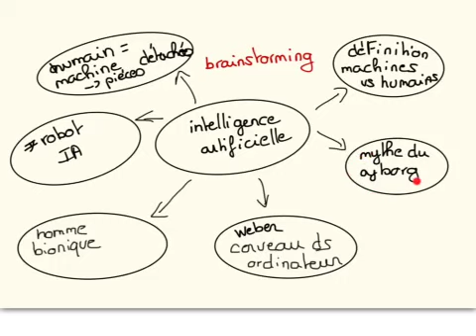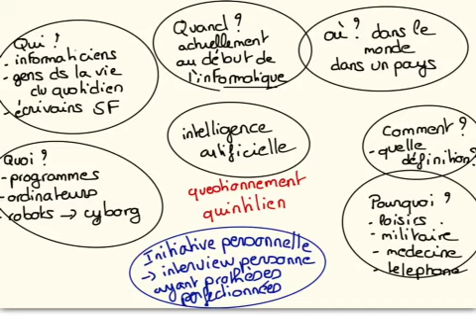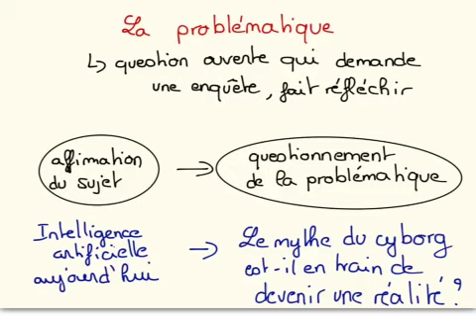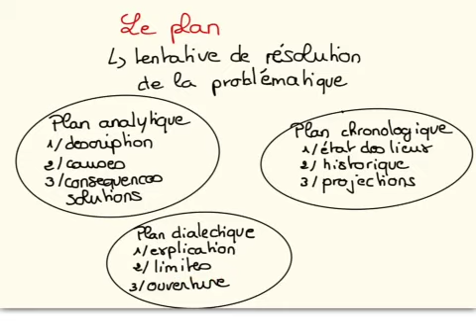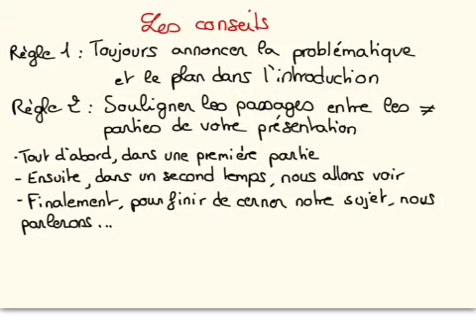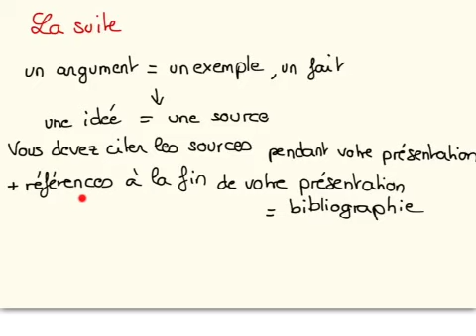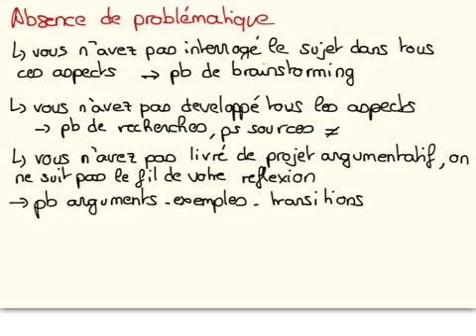Problematique TPE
Les petits génies de la recherche documentaire
Marjorie decriem documentaliste